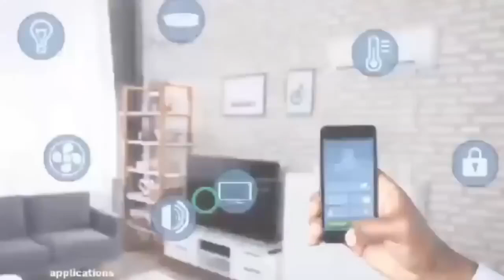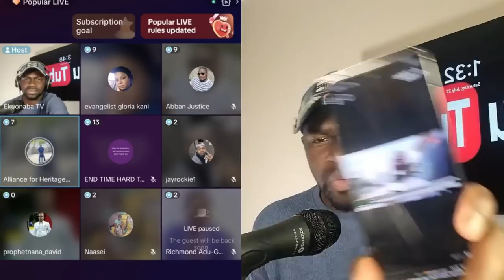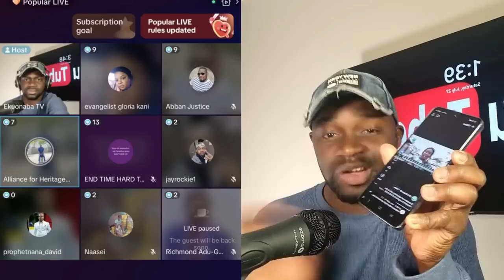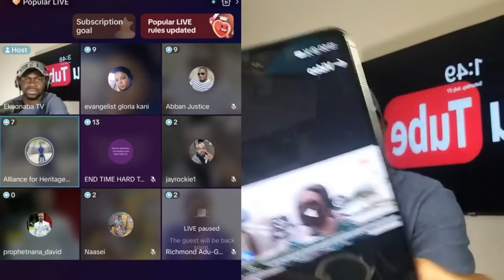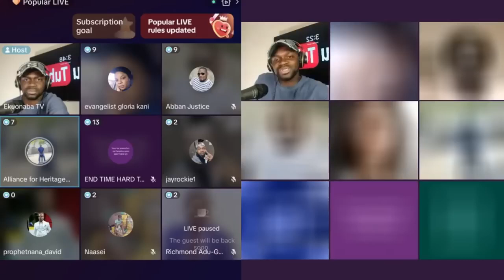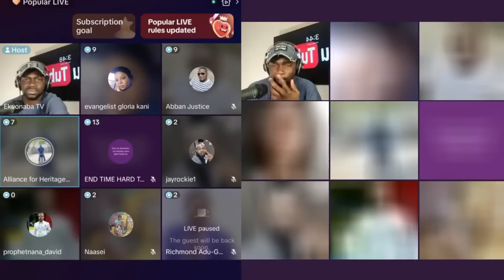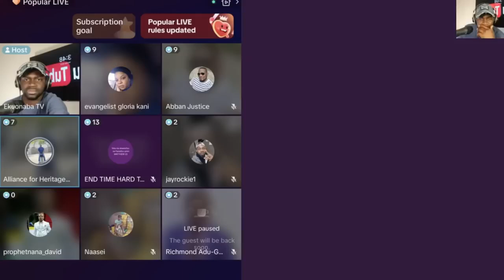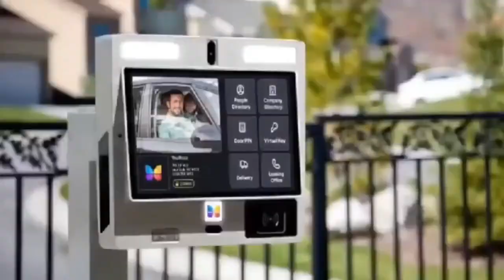kani gloria, mama eunice & tiktokers on religion & tithe 🔥 Prophets Pastors Joined explòsive 😂